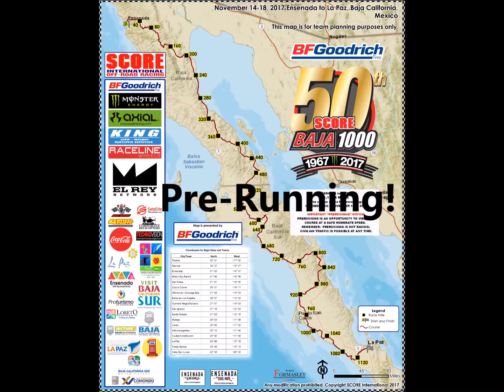Baja 1000 , 2017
prerunning baja 1000